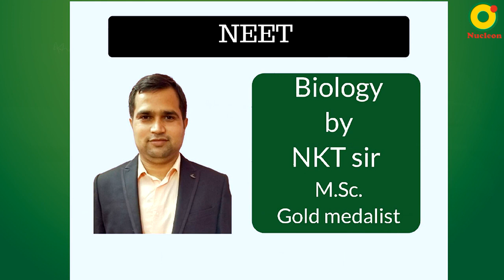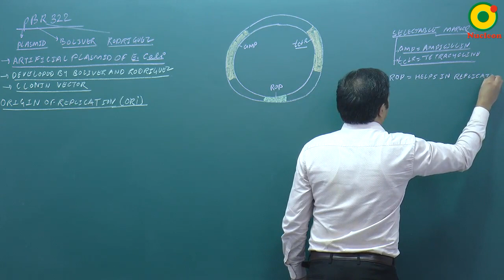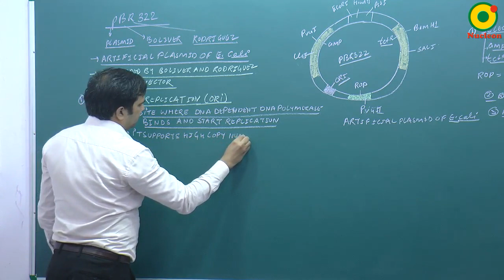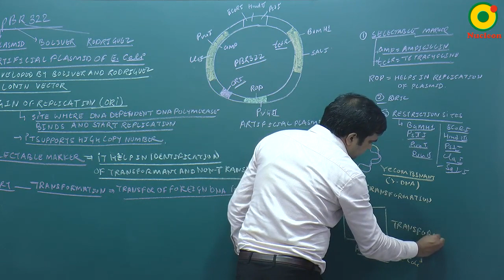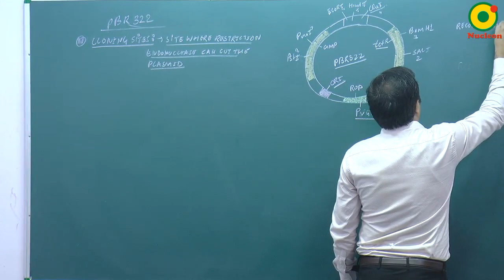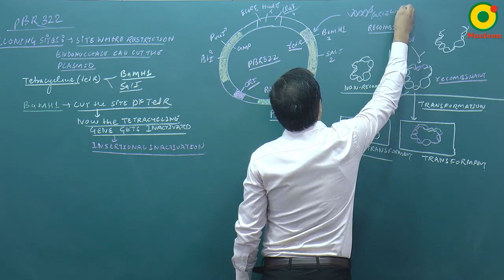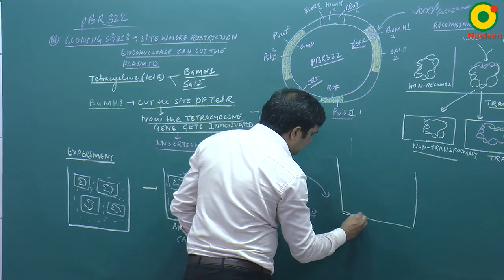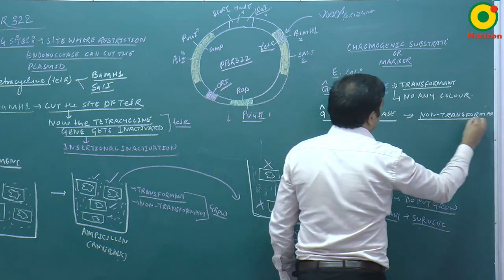Biotechnology-06 By NKT Sir @ NUCLEON NEET Biology KOTA